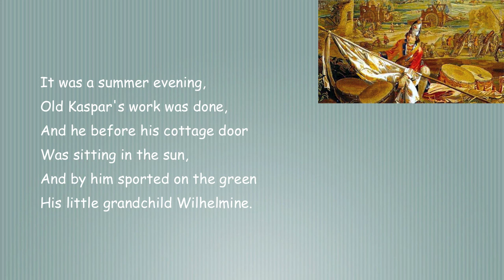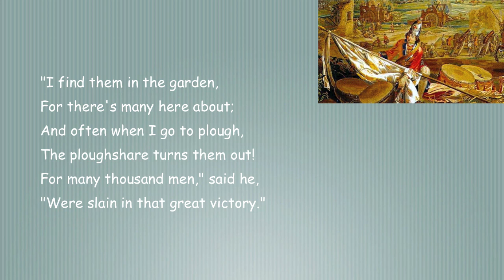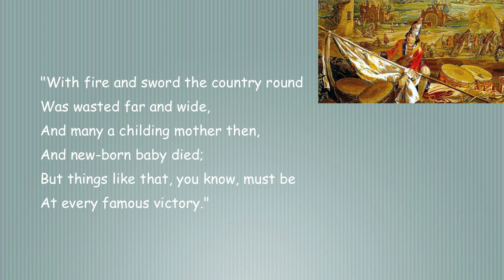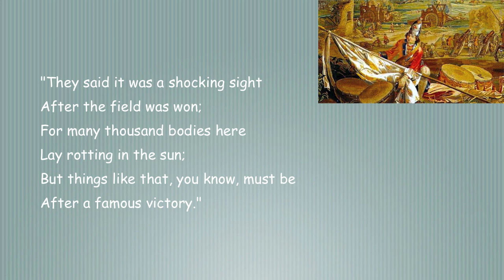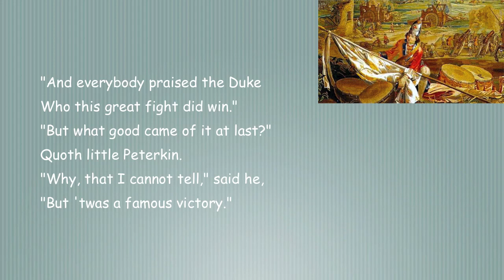The Battle of Blenheim a poem by Robert Southey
The Battle of Blenheim (fought on 13 August 1704) was a major battle of the War of the Spanish Succession.

A wonderful poem written by Robert Southey and read here by Jean Aked.